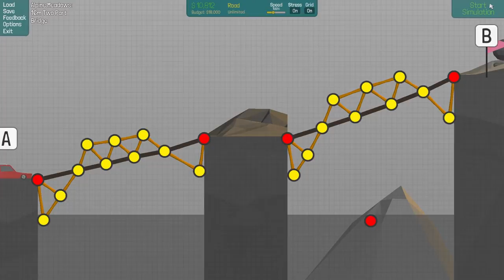3 Poly Bridge Solutions [16m Two Part Bridge 1-5]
In this video I show you 3 different solutions for 16m Two Part Bridge Poly Bridge . All solutions are of the green level so they are under budget.